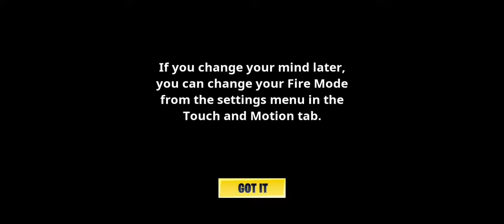Noob plays Fortnite for the first time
If you want to help me get better in Fortnite friend me